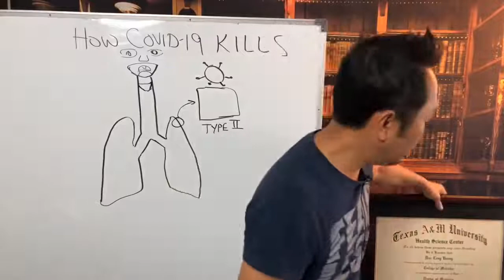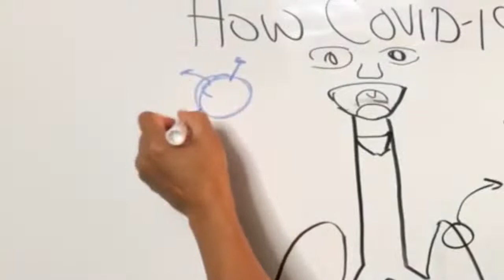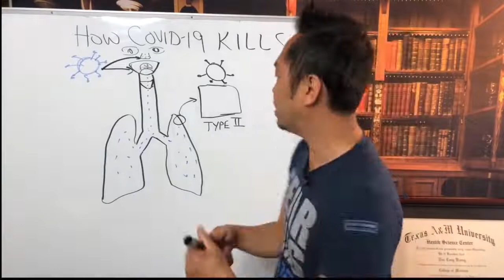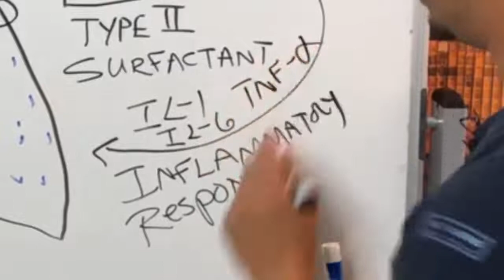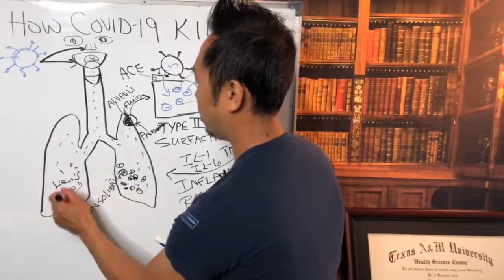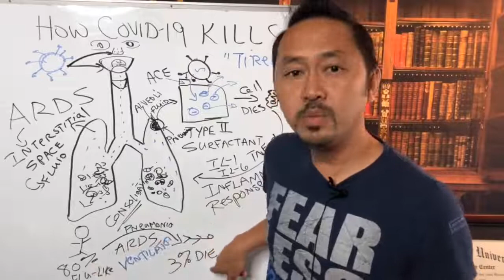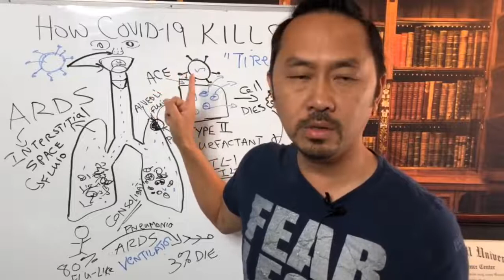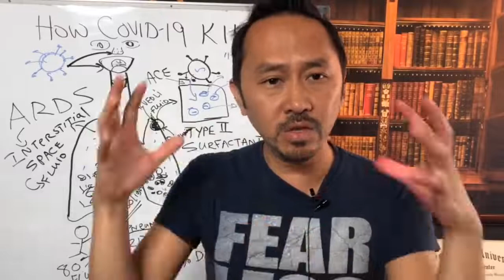How Covid-19 Kills - A Real Medical Doctor And Surgeon Explains Why They Can't Save Us!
I HAVE BEEN BANNED FROM YOUTUBE LIVE STREAMING YOU ALL PLEASE SUPPORT FREEDOM OF SPEECH AND FREEDOM FROM OPPRESSION BY SUBBING TO MY NEW CHANNEL HERE 👇👇👇👇

PEACE.